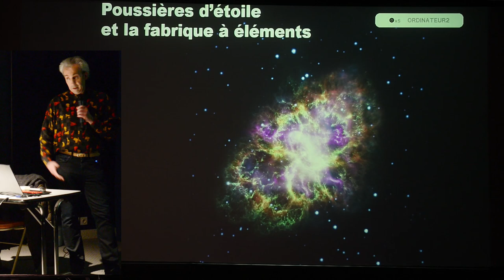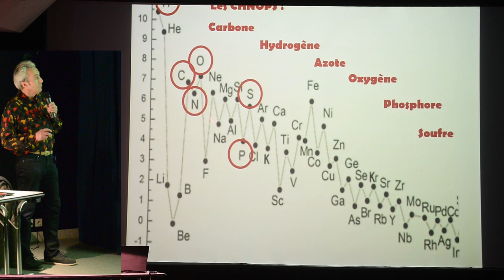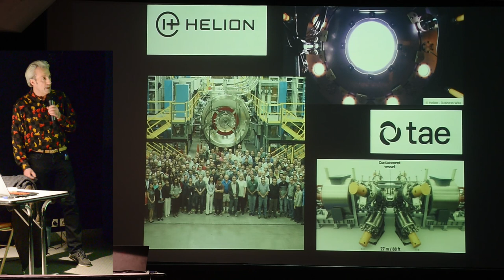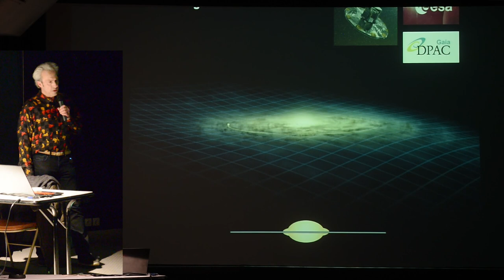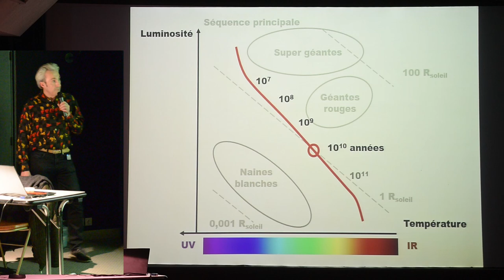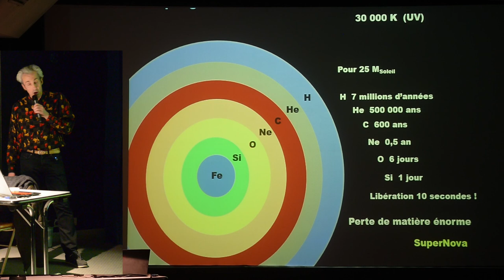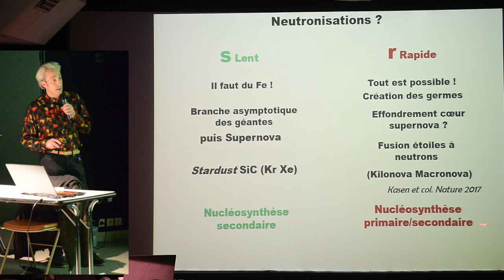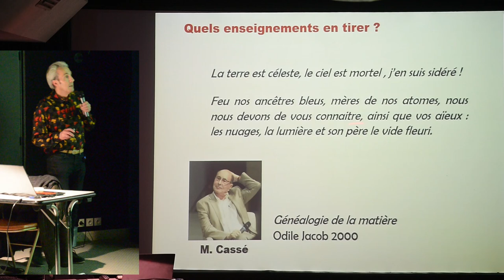10/01/23 Vie et mort des étoiles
Ou : Poussières d’étoile et la fabrique à éléments.
Une conférence de Didier Stuerga, Professeur à l’Université de Bourgogne et membre de la SAB.

00:00:36 : poussières d'étoile et la fabrique d'éléments
00:03:44 : notre composition
00:06:41 : composition stellaire
00:10:47 : avant les étoiles
00:13:50 : notre étoile
00:16:05 : le cycle H-He
00:28:15 : sociologie de la communauté du disque
00:33:00 : diagramme d'Hertzsprung-Russell
00:38:07 : illustrations
00:44:20 : le cycle CNO (carbone/azote/oxygène)
00:52:45 : au-delà du fer
01:05:20 : généalogie cosmique

Poussières d’étoile est un humain qui s’interroge sur sa constitution élémen­taire au sens chimique. Tout ce qui est animé et inanimé sur cette terre est constitué d’éléments chimiques. Il en existe 118 recensés dans la classifi­cation périodique de Mendeleïev mais 90 suffisent pour reconstruire tout ce qui nous entoure ! Pour l’astrophy­sicien, l’univers est constitué à 99,99% d’hydrogène et d’hélium, les deux éléments les plus simples. Mais alors une question taraude Poussières d’étoile : où sont les autres ? Et surtout comment les 88 autres ont été pro­duits ?
Cette conférence vous propose de donner un sens chimique au mot étoile ; car l’étoffe des hommes est identique à celles des étoiles. Sur les traces de Hertszprung et Russel, nous vous proposerons une sociologie stel­laire de la communauté du disque galactique.
Vous découvrirez les placides naines blanches, vieilles étoiles carencées et tatouées au lithium. Les géantes rouges ballonnées par le carbone. L’association léthale entre naine blanche goulue et étoile massive. Les géantes bleues, le cœur effon­dré qui s’ouvrent comme des fleurs et sèment dans le ciel leur essaims d’atomes plus ou moins lourds. Les plantureuses et venteuses étoiles Wolf-Rayet et enfin les explosions éjaculatoires des supernova et hy­pernova ; collapsus cardiaque où le fer neutronisé recrache des neu­trinos. Vous comprendrez alors pourquoi les étoiles ont un destin fer­rique plutôt que féerique. Ces proces­sus enrichissent le terreau interstellaire et dans les nuages sombres, à l’abri des photons ravageurs, se construisent alors des molécules pro­pices à la vie.